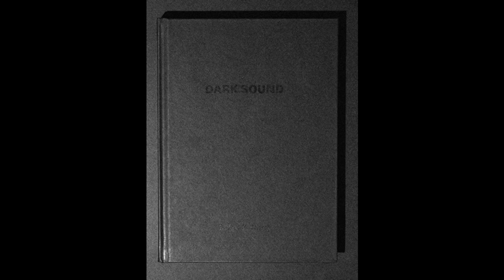Mikel R. Nieto - Dark Sound (2016)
Audio from Dark Sound, a collection of essays by Mikel R Nieto.

176 pages, dark paper, black ink, hardback.
Languages: Huao, Basque, Spanish and English.
Note: Partially legible. Sunlight reading recommended.

How to purchase:
The price of this book is set by the crude oil Brent price (LCO), script by Daniel Knef.
Note: By buying this book you are contributing to the destruction of the planet.

Description:
The book contains Ecopolitik, an introduction as an epilogue by José Luis Espejo, a letter to the Huaorani people, two research texts and one bertso, descriptive texts and photos of recordings, a possible chronology, a glossary, a compilation of several texts with testimonies, reports and declarations from different people, groups, institutions, and publications in reference to the impact—direct or indirect—of the noise from the oil industry during its various phases of development on the people, the environment and the fauna. More info at dark.mikelrnieto.net

34 recordings in one track. In a black polycarbonate CD.
Final editing, mastering and carbon print from Ireland by Slavek Kwi.

Tracklist
01. Nyctridomus albicollis
02. Lipaugus vociferans
03. General Electric CF34-10E
04. Hypsiboas lanciformis, Hypsiboas boans and Unidentified Oil Extraction Machines in the Distance
05. Pogonomyrmex barbatus
06. Paraponera clavata
07. Atta cephalotes
08. Ectatomma tuberculatum
09. Termitidae procornitermes
10. Eciton burchellii
11. Gryllidae and Unidentified Frogs
12. Lophostoma yasuni
13. Leptonycteris yerbabuenae
14. Yamaha Enduro E40X
15. Unidentified Underwater Animals
16. Honda GX160
17. Unidentified Underwater Survivors in Produced Water
18. Changlin YZ26
19. Electric Generator at Tiputini Biodiversity Station
20. Electrical Substation at the Yasuni Research Station (Ten Meters Distance)
21. Electrical Substation at the Yasuni Research Station (One Meter Distance)
22. Air Conditioner for the Electrical Substation at Yasuní Research Station
23. Chevrolet S10
24. CAT MD6420B Drill
25. Cummins KTA19­G4
26. HongSheng CYJ-8­3-37HB
27. CAT 3512 DITA
28. MTU 396
29. Shale Pump SP­1614
30. Tiger Rig ZJ30LDB
31. Oilon Wisedrive WD32-34
32. Maxon Oxytherm LE
33. Preamp Battery Blackout
34. Radio Jungla 94.3 FM Through Several JBL Control 1 Pro in Repsol-YPF Access Control